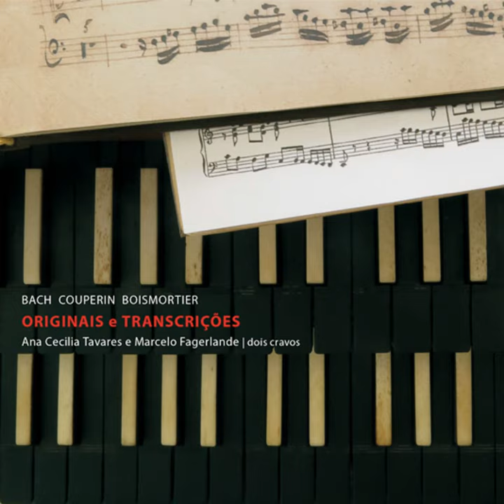Concerto de Brandenburgo No. 6, BWV 1051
Concerto de Brandenburgo No. 6, BWV 1051 · J. S. Bach · Ana Cecilia Tavares · Marcelo Fagerlande

Originais e Transcrições